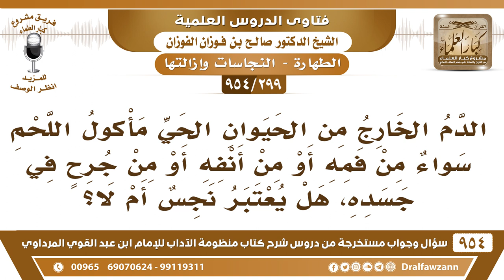[299 -954] الدم الخارج من حيوان مأكول اللحم، هل يعتبر نجسا؟ - الشيخ صالح الفوزان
-[299 /954] السؤال: الدم الخارج من الحيوان الحي مأكول اللحم سواءً من فمِهِ أو من أنفِهِ أو من جُرحٍ في جسده، هل يُعتبر نجس أم لا؟
الجواب: نعم، يُعتبر نجسًا إلا ما تبقى في اللحم بعد الذبح إذا قُطِّع لحمه وبقي في اللحم شيء من الدم هذا طاهر يؤكل مع اللحم، لأنه يصعُب التحرُّز منه، أما ما عدا ذلك فالأصل فيه النجاسة، وإنما رُخص فيما يبقى في اللحم بعد تقطيعه.
للاشتراك في قناة الشيخ صالح الفوزان
سؤال وجواب من شرح منظومة الآداب ( 945 ) مقطع

للاستفسار والإقتراحات والدعم
رئيس الفريق
لمشروع كبار العلماء